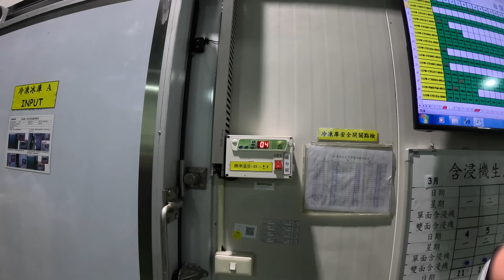Im Giant Werk zu Besuch: Rennrad Carbonrahmen-Produktion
GIANT Herstellung im Detail: Wie entsteht eigentlich ein Rennrad? Für eine Antwort auf diese Frage ist Giant in Taichung vielleicht die beste Adresse. Denn hier steht das Vorzeigewerk des größten Fahrrad-Herstellers der Welt. Die Produktion beginnt dort mit der Herstellung des Rohstoffs für Carbonrahmen und endet mit dem verpackten Rad.  Wir zeigen alle Schritte.

00:00 Intro
01:30 Giant Zahlen und Fakten
02:46 fertige Rahmen
03:07 Herstellung der Carbonmatten
07:12 gekreuzte Carbonmatten
07:36 Nachbearbeitung Carbonfelgen
07:54 im Testlabor
09:21 Röntgen
09:45 Rahmenfertigung
11:26 Aushärten der Formen
12:12 Aufbau der Bikes / Montage
15:45 Outro